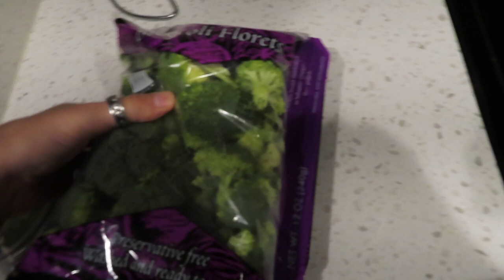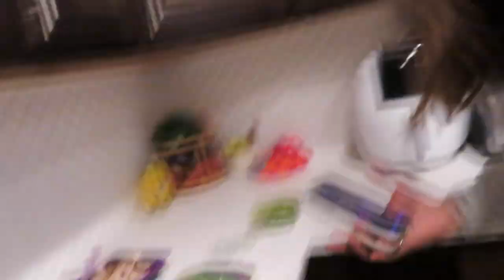VLOGMAS DAY 11: new pasta recipe & couple's baking competition!!!